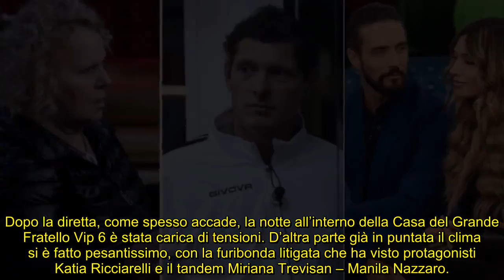GF Vip notte tesa “figure di m di Soleil”, giallo Katia, Montano asfalta Alex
Scontri, misteri, prese di posizione ferree: cosa è accaduto dopo la puntata del GF Vip di lunedì 21 febbraio 2022